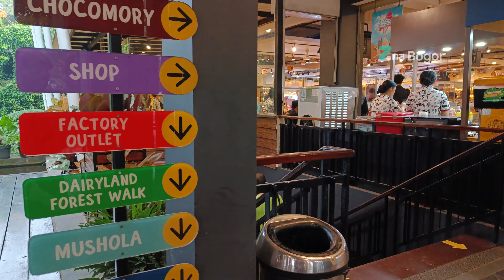Hutan Menyala Dairyland Riverside, Wisata Malam Yang Lagi Viral di Puncak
Hi Zoners, pada video kali ini ZonaBogor ingin mengajak zoners untuk eksplor tempat wisata malam yang lagi viral banget yaitu Hutan Menyala dari Dairyland Riverside Puncak. Hutan Menyala sendiri merupakan wahana baru dari Dairyland Riverside Puncak atau yang dulu lebih dikenal dengan nama Cimory Riverside.
Nama Hutan Menyala Puncak Bogor mengacu pada cahaya warna-warni dari lampu dan proyektor ke arah dedaunan dan pepohonan yang ada di kawasan tersebut, menciptakan kesan seolah-olah berada di dunia fantasi atau seperti di dalam game. Di tempat ini, zoner dapat menikmati sejuknya udara puncak dan keindahan dari cahaya lampu dari Hutan Menyala.
Bagaimana keseruan ZonaBogor berwisata malam di Hutan Menyala dari Diaryland Riverside Puncak Bogor ini, yukk simak video dari Zona Bogor berikut ini sampai habis yaa.

📍 Jl. Raya Puncak - Gadog KM.77 No.435, Leuwimalang, Kec. Cisarua, Kabupaten Bogor, Jawa Barat 16770
🕔 Setiap Hari, 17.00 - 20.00 (Hutan Menyala)